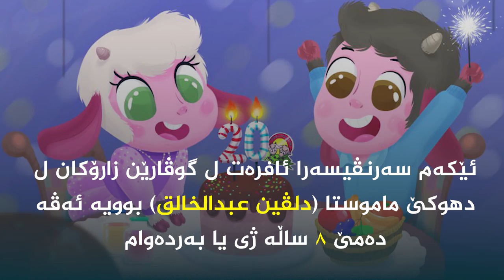زەنگ و بەنگ 22 سال بەردەوامى و خزمەتا زاروکان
ــــ
هەمى ئەکوانتێن دەزگەهێ خابیر